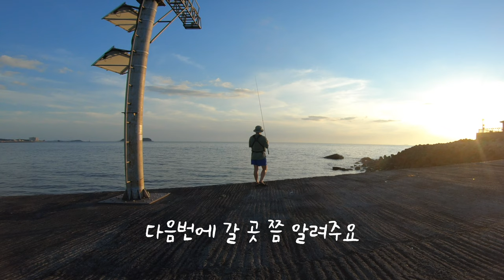주꾸미를 잡아 족치자